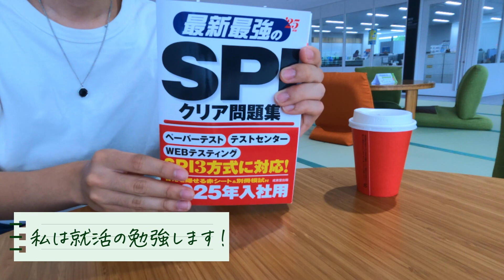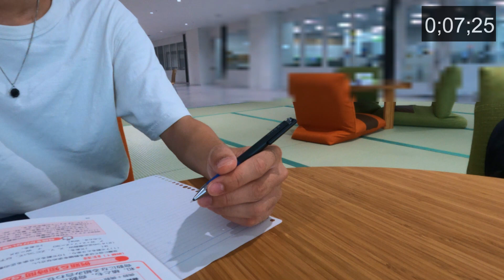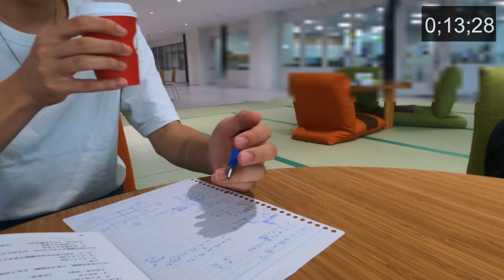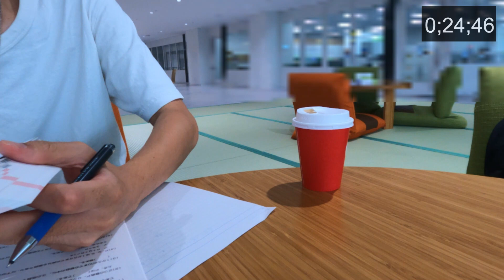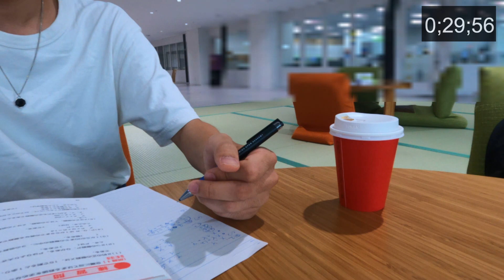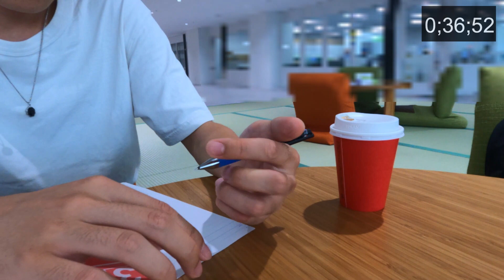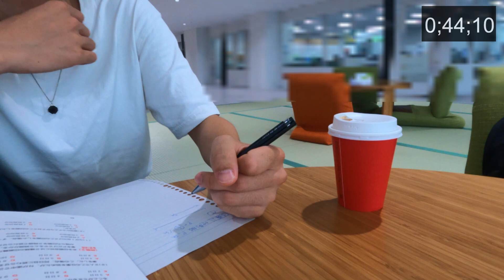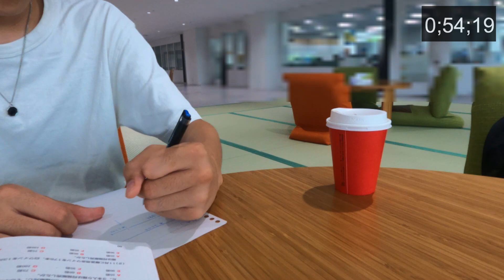Study With Me 2023 ‐ 芝浦工大で一緒に勉強しませんか？【Part7】豊洲キャンパスの畳空間で勉強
芝浦工業大学豊洲キャンパスで一緒に勉強しませんか？Part7
今回は豊洲キャンパス内にある畳空間で勉強しました！

 受験生の方は未来の学生生活を、卒業生の方はかつての学生生活を、 たまたま見てくださった方は芝浦工大ってこんな感じなんだなあと、 イメージしながら見てくださると嬉しいです。

無理せず自分のペースで！一緒にゆるーく頑張りましょう！！

P.S. シリーズ化を目指して企画を行っています！ もっとこうしてほしい！ここで撮影してほしい！など、ご要望があればコメント欄で教えてくださると嬉しいです。

芝浦工大公認YouTubeサークル「SYC」が運営する、大学の魅力発信チャンネル

▼芝浦工業大学のプロフィール

芝浦工業大学は日本屈指の海外学生派遣数を誇るグローバル教育と､多くの学生が参画する産学連携の研究活動が特長の理工系大学です。東京都と埼玉県に2つのキャンパス（豊洲、大宮）、4学部1研究科を有し、約9千人の学生と約300人の専任教員が所属。2024年には工学部が学科制から課程制に移行し、従来の教育の在り方を根本から変えていきます。
創立100周年を迎える2027年にはアジア工科系大学トップ10を目指し、教育･研究･社会貢献に取り組んでいます。